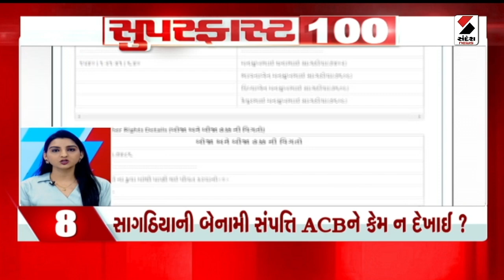Superfast 100 | Rajkot Fire Tragedy | TPO Sagathiya | Game Zone Seal | Breaking News